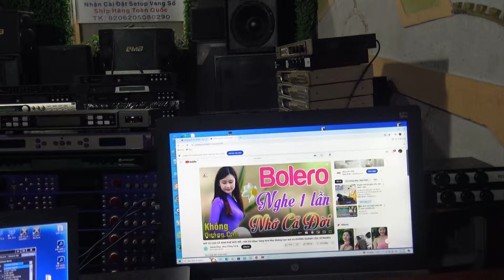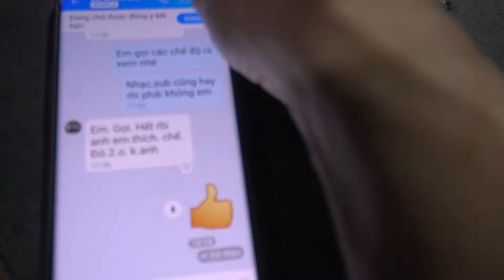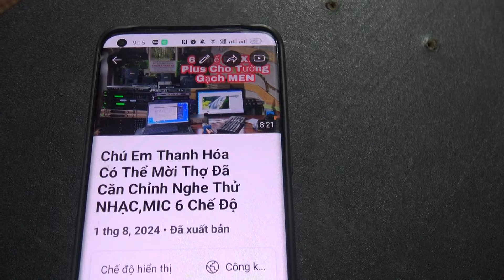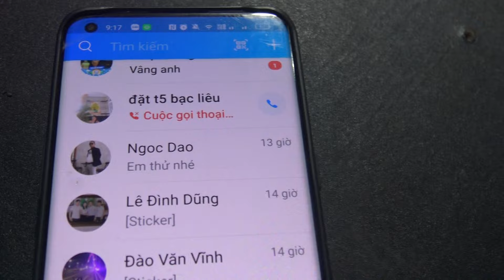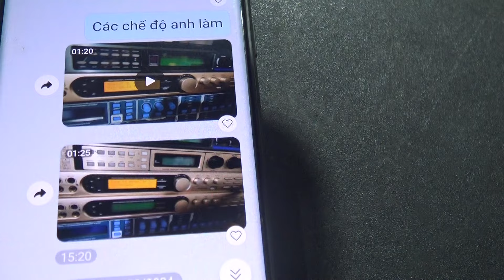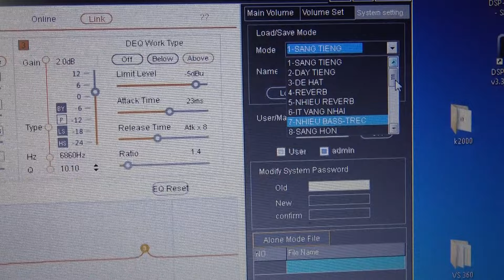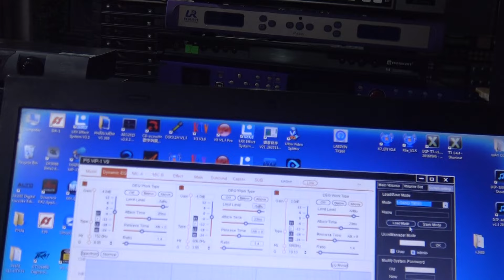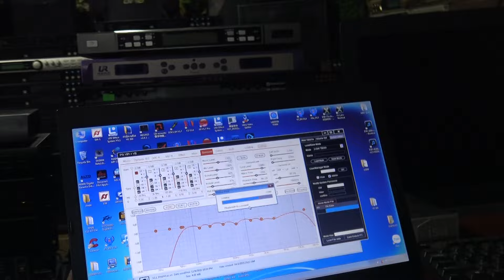Anh Em Còn Nghi Ngờ Về Ngồi Tại Chỗ Căn Chỉnh Vang Hãy Tham Khảo-Thanh Hồng Audio KTV 0977259103